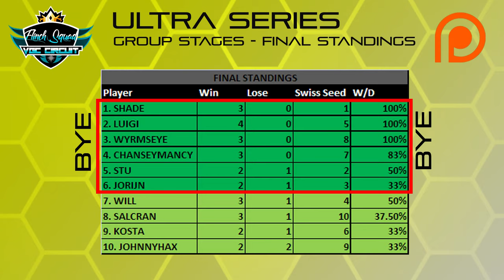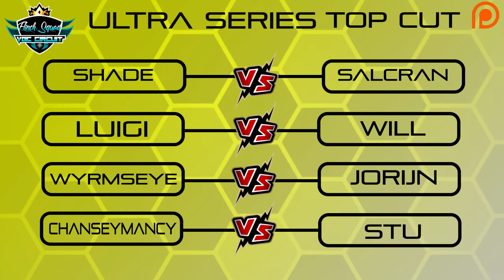TOP 8 PLAY OFFS | Flinch Squad Circuit | Pokemon VGC'19 ULTRA SERIES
Welcome to the Pokémon VGC 19 Flinch Squad Ultra Series Circuit. In today's competitive Pokémon episode we review all of our Pokemon battles from our first week of the Pokémon VGC 19 Ultra Series Circuit.

In today's episode we will be featuring a match from our Top 8 Playoffs:
Salcran Vs Kosta